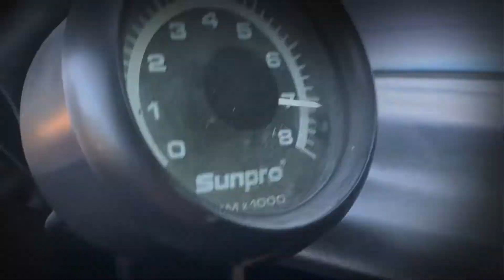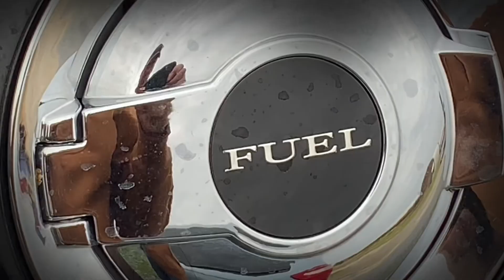Rent-a-Hemi.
Crazy deer smashed the jeep.
Rental lasted until confirmation of total loss. It was a blast😂